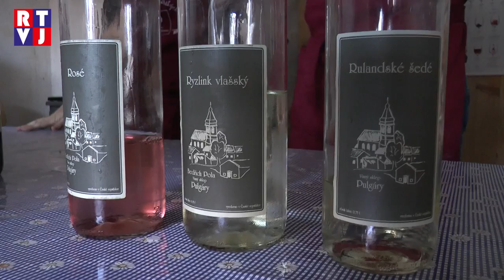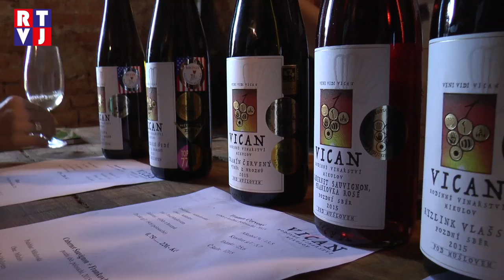S vinaři v Bulharech: Túlali jsme se po Pulgárských sklepech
Bulhary, vinařská obec, odnepaměti osidlovaná kvůli úrodné půdě a blízkosti vodního toku, je malebná vesnice s bohatou historií. Samotný název obce prošel mnoha přeměnami, až se v roce 1249 ustálil na tom dnešním. S pestrou historií obce je téměř od jejího počátku spojena tradice vinařství, která tu přetrvává dodnes. My vám přinášíme malou ochutnávku právě z takové akce, kde bulharské víno teklo proudem a kde se s ním mohli seznámit návštěvníci z celé České republiky.